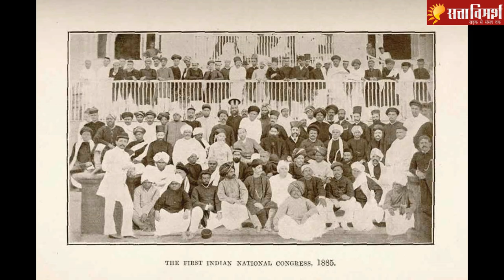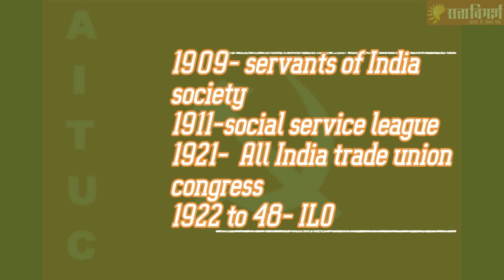Narain Malhar Joshi : ट्रेड यूनियन आंदोलन के जनक को जयंती पर लाल सलाम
कोरोना काल और लॉक़डाउन के बीच मल्हार जोशी बहुत याद आ रहें हैं। शायद हम मज़दूरों में से बहुतों को ज्ञात भी नहीं होगा कि नारायण मल्हार जोशी कौन हैं। आर्थिक उदारीकरण का ज्यों-ज्यों प्रभाव बढ़ता गया और कॉरपोरेट कल्चर हावी होता गया त्यों-त्यों ट्रेड यूनियन की प्रासंगिकता भी बिसरती गई और साथ में बिसर गए मल्हार जोशी जिन्होंने मज़दूरों के हक की लड़ाई लड़ी। आज के इस दौर में जब मज़दूर सड़क पर है, दर-दर की ठोकरें खा रहा है तो उसे मल्हार जैसी एक शख्सियत की जरूरत है जो उनके दर्द को सत्ता से महज साझा ही ना करे बल्कि उसे दूर भी करने का मंत्र दे सके। आज मल्हार जोशी की जयंती है। इस मौके पर हम मजदूर उनकी शख्सियत को लाल सलाम करते हैं।

हर रोज रात 9.00 बजे देखिए देश-दुनिया की प्रमुख खबरें सत्ता विमर्श के यू-ट्यूब चैनल पर कार्यक्रम 'नौ बजे नौ खबर में'।